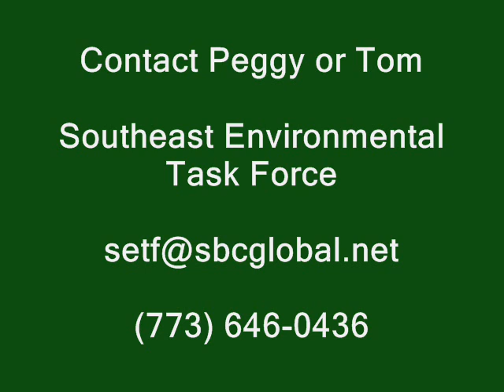Bald Eagles / Stop CPD Shooting Range / O'brien Lock Marsh / Acie Cargill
Poet and animal rights activist Acie Cargill presents his opinion about the proposed Chicago Police shooting range planned to be constructed across the Calumet River from the Hegewisch Marsh nature reserve.,Bald Eagles have been seen nesting on the adjacent.property